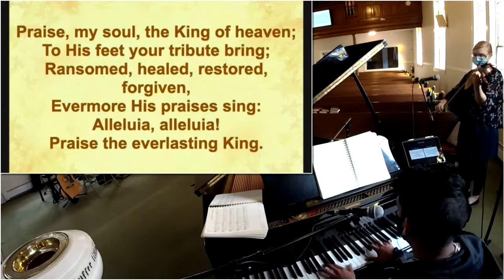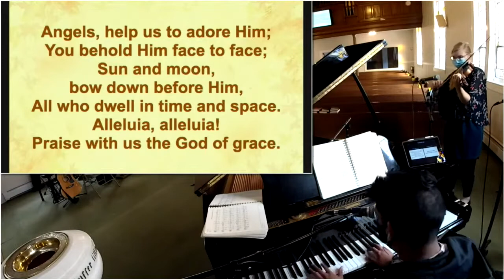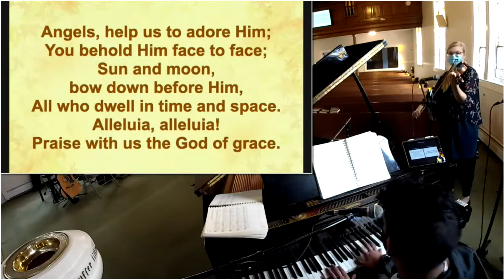LSB 793 Praise my Soul the King of heaven - IWLC,NY